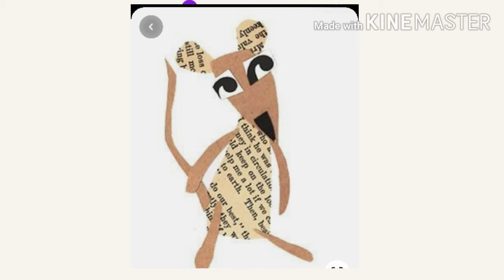Arte/corta,inventa e cola/1⁰ano/profª Katiane